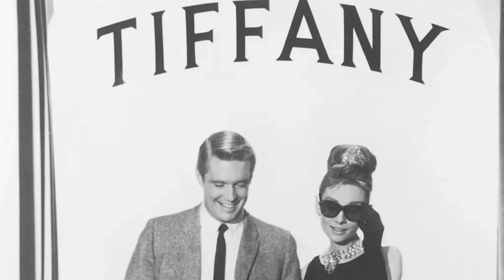Beyoncé stuns fans in Tiffany's necklace previously worn by Audrey Hepburn, Lady Gaga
Tiffany's liked it, so they put a ring necklace on it.
Beyoncé and Jay-Z stunned fans on Sunday, debuting a new campaign titled "About Love" for Tiffany & Co. featuring the singer wearing the brand's iconic 128.54-carat Tiffany Diamond, becoming only the fourth woman – and first Black woman – ever to do so since it was found in 1877.
Previous wearers of the diamond, reportedly worth over $30 million, were socialite Mrs. E. Sheldon Whitehouse in 1957, Audrey Hepburn in 1961 while promoting "Breakfast at Tiffany's," and Lady Gaga at the 2019 Academy Awards.